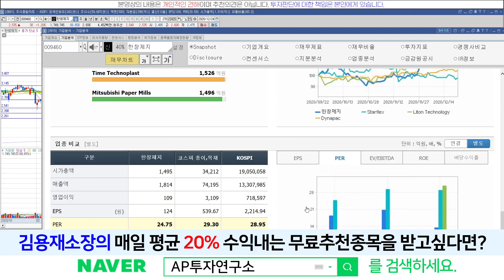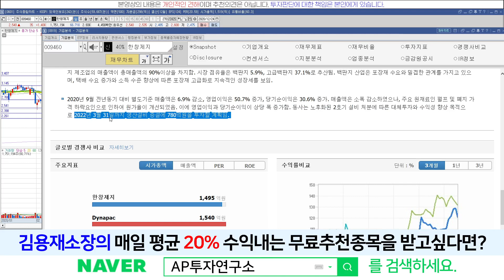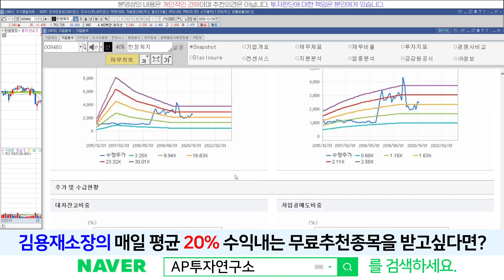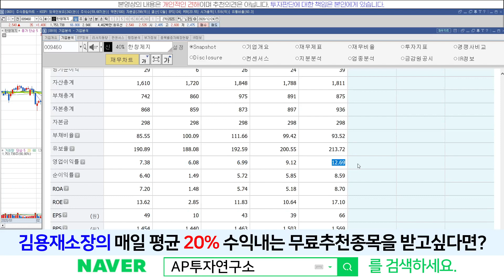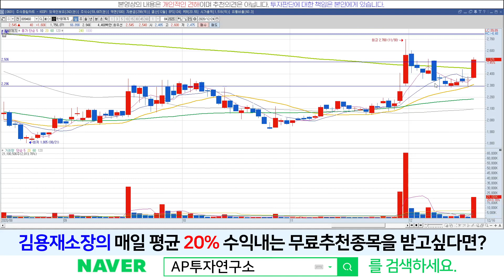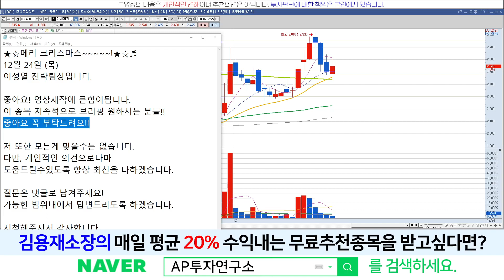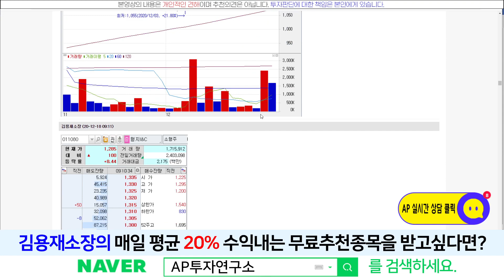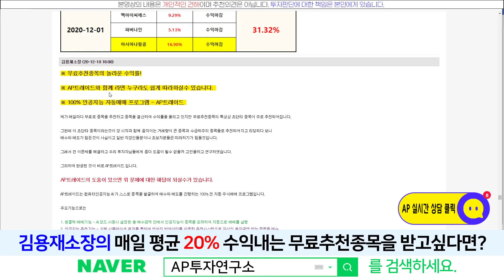한창제지(009460) - 실적 개선 기대 된다니까요? 실적이 깡패라고요!